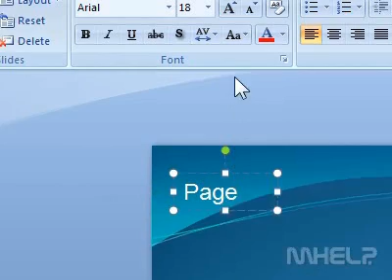How to insert a slide number into a slide